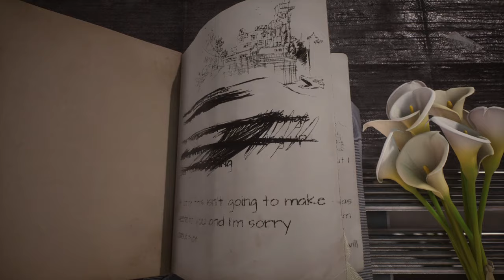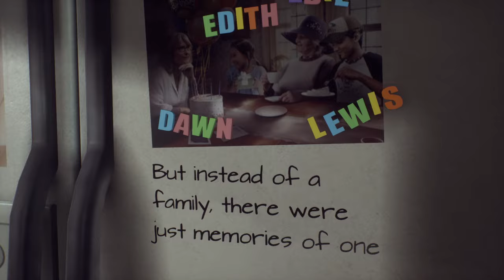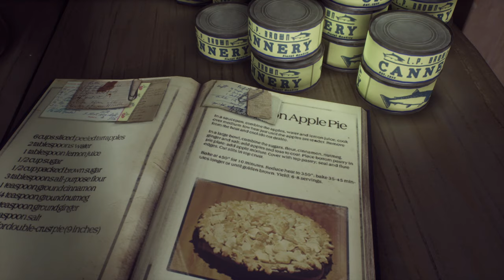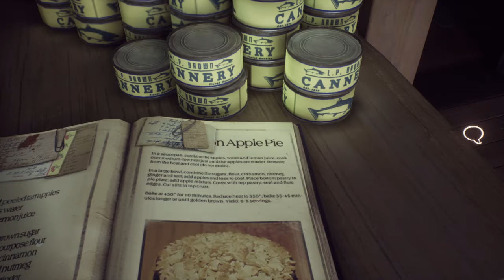Structurally Sound | Between the Pages Episode 1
It's been a while! Today I finally get around to recording one of my favorite games in recent memory. What Remains of Edith Finch is a special game and I hope I do it justice on my second playthrough.